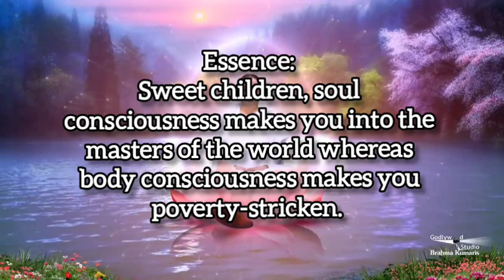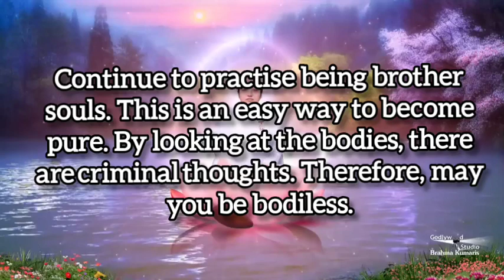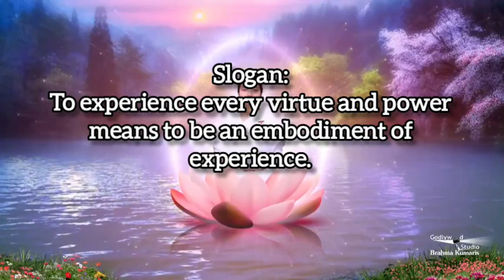07.02.2024 | 💧 Drop Of Wisdom 💧 | Lighthouse, Batticaloa